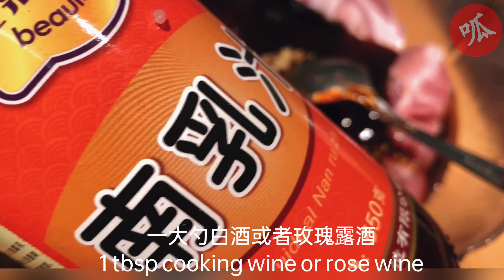56.【蜜汁叉烧】材料易得，做法简单，一口锅就可以搞定，但细节不可忽略CHAR SIU (CHINESE BBQ PORK)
【材料】
带有肥肉的梅头肉1000克，叉烧酱3大匙，蚝油三大匙，南乳汁1大匙，玫瑰露酒或者白酒1大匙，生抽2大匙，蜂蜜1大匙，蒜泥2大匙，姜泥1/2大匙
【material】
1000G Pork should butt with fat, 3 tablespoons of barbecued pork sauce, 3 tablespoons of oyster sauce, 1 tablespoon of fermented bean sauce, 1 tablespoon of rose wine or cooking wine, 2 tablespoons of light soy sauce, 1 tablespoon of honey, 2 tablespoons of garlic paste, 1/2 tbsp ginger paste